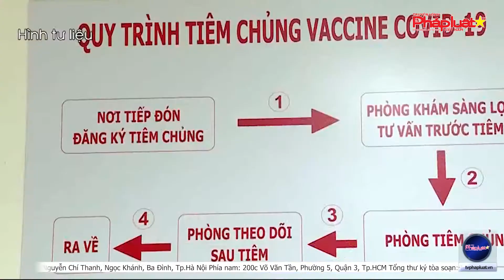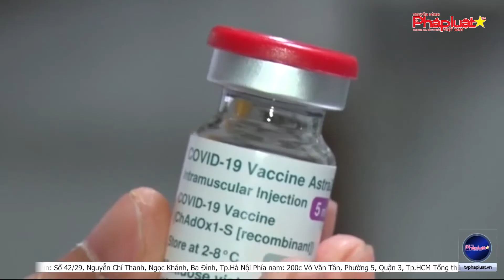Việt Nam mong muốn xây dựng nhà máy sản xuất vắc xin Covid-19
(THPL)- Sáng 1-6, Bộ Y tế phát đi thông tin về buổi làm việc trực tuyến giữa Bộ trưởng Bộ Y tế Nguyễn Thanh Long với đại diện của chương trình Covax Facility về việc cung ứng vắc xin Covid-19 cho Việt Nam, diễn ra tối 31-5.
Tòa soạn: Số 42/29, Nguyễn Chí Thanh, Ngọc Khánh, Ba Đình, Tp.Hà Nội
Phía nam: 200c Võ Văn Tần, Phường 5, Quận 3, Tp.HCM
Tổng thư ký tòa soạn: Đỗ Quang Trưởng
Hotline Phía Nam: 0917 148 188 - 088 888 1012